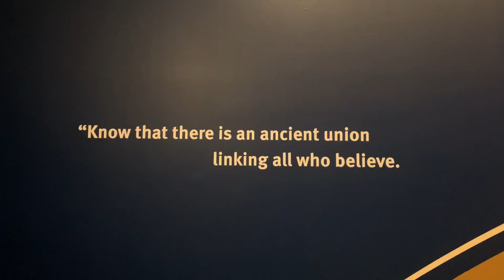Aga Khan Museum